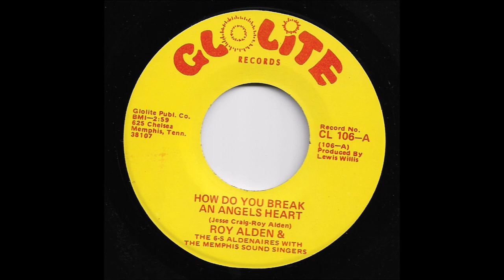Roy Alden - How Do You Break An Angels Heart